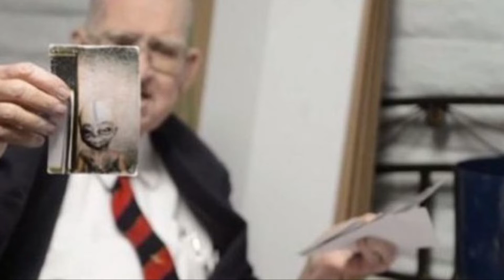AREA 51 ! SECRETS REVEALED ! HERE ARE THE IMAGES OF ALIENS ! INTERESTING INFORMATION !